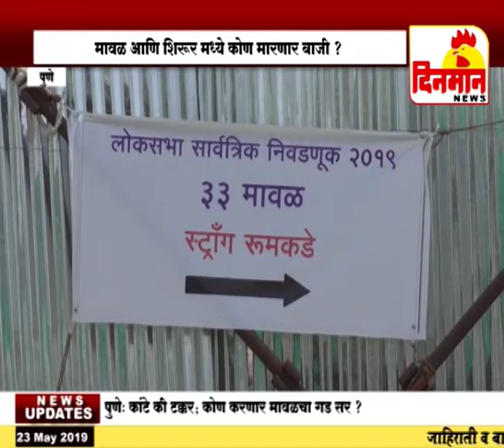मावळ आणि शिरूर मध्ये कोण मारणार बाजी